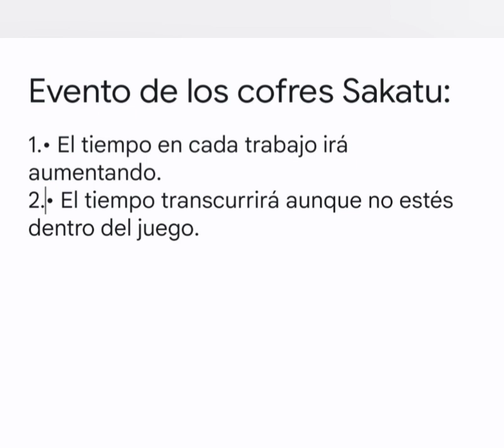BLACK DESERT CONSOLAS | ¡OJO INFO IMPORTANTE EVENTO COFRES SHAKATU! 🎮